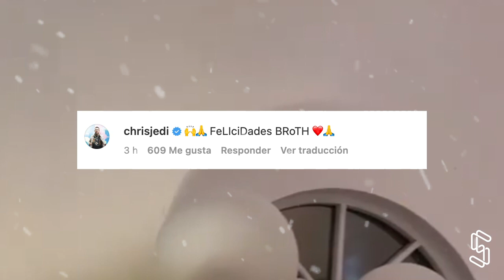Famosos reaccionan al embarazo de Yailin y Anuel AA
Famosos reaccionan al embarazado de Yailin La Mas Viral y Anuel AA.